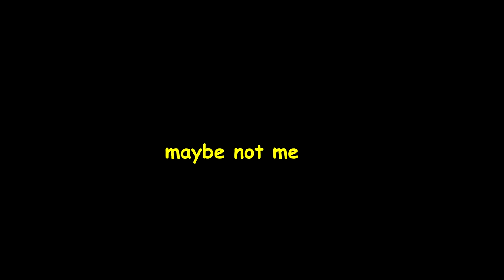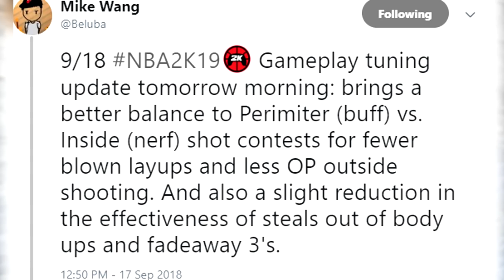my build is useless after the latest patch...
New update for NBA 2K19 means new changes, nerfs and buffs. What archetype do you use and how you feel about the changes??